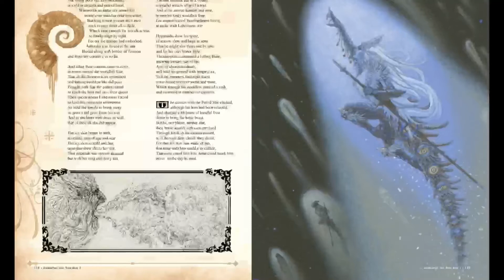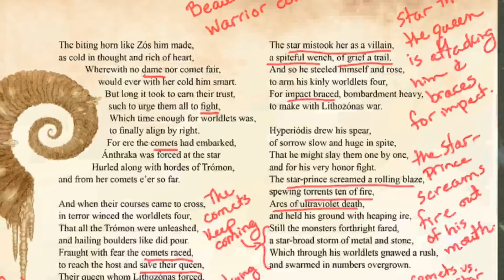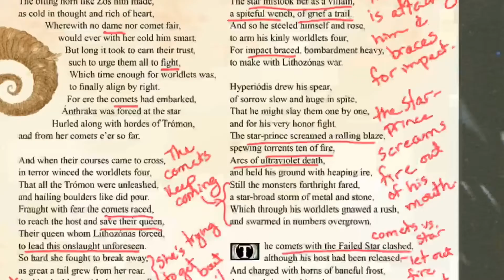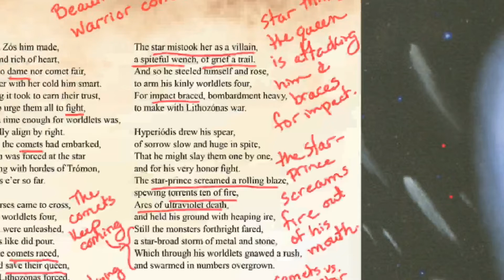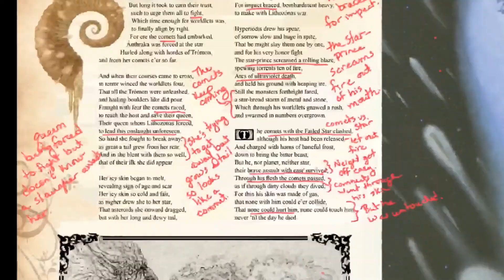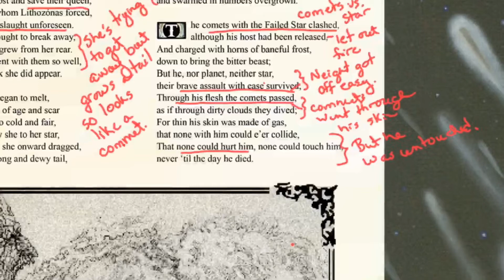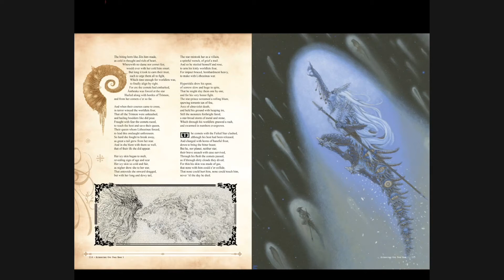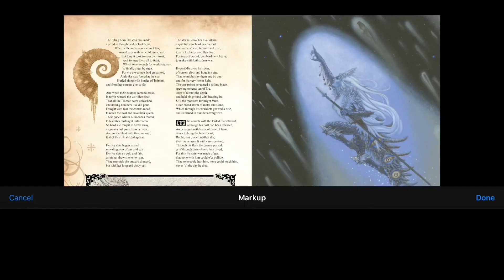Sneak peek of Astromythos - story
Listen as I share a number of passages and break down what they mean in this sneak peek of a new book Astromythos by Jon Sideriadis!

Check out the other two reviews as well see up close details, a compositional analysis and learn about the character development in this 3 part review.